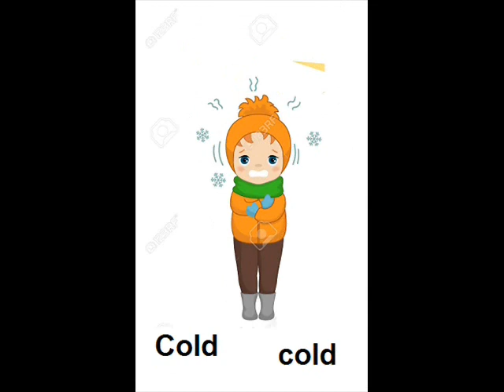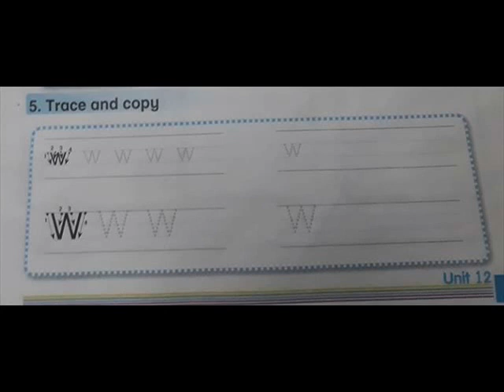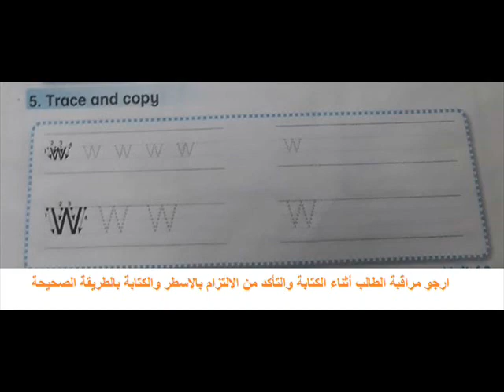Action pack 1 . Unit 12 . Lesson 4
Action pack 1 . Unit 12 . Lesson 4 . Self Education . Learn English from home . Free English courses . Easy way to learn English . Online English courses .
الصف الأول - اللغة الانجليزية - المنهاج الاردني - أكشن باك 1 - الوحدة 12 - الدرس 4